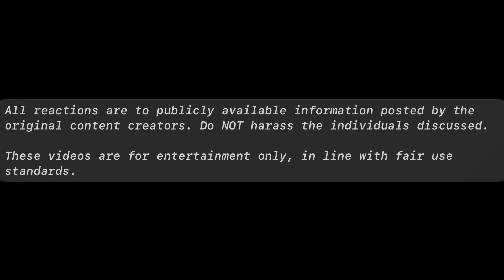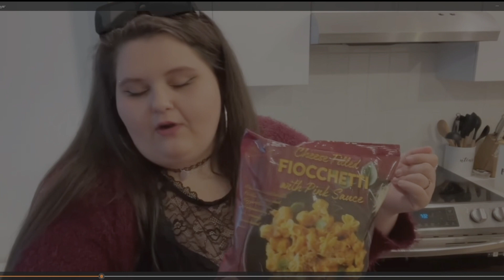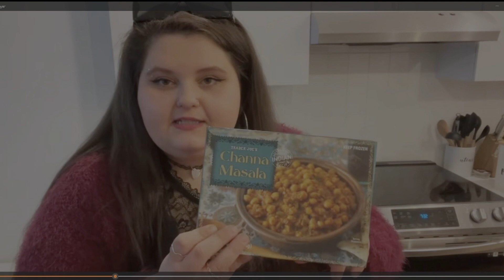Amberlynn Reid Stuffs Her Vlog With Preservatives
Amberlynn Reid stuffs her vlog with old content to seem relevant to FoodieBeauty's current situation. Embarrassing